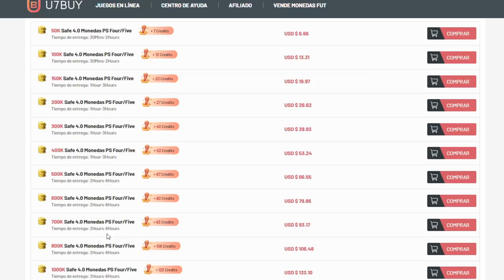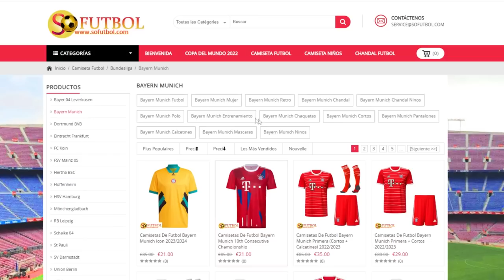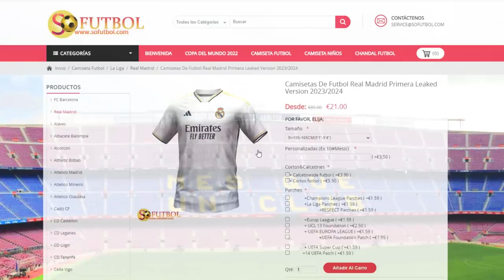MIS 10 JUGADORES FAVORITOS DE FIFA 23 ULTIMATE TEAM !!